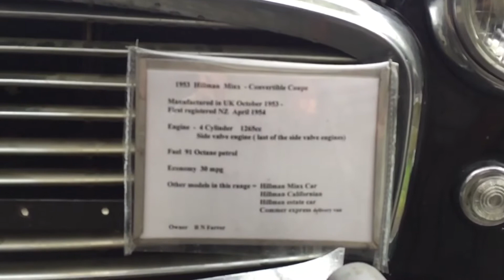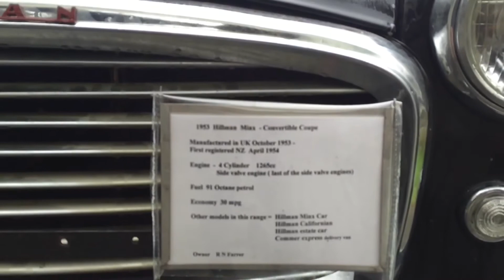Hillman Minx Convertible Coupe 1953. Classic Hillman.